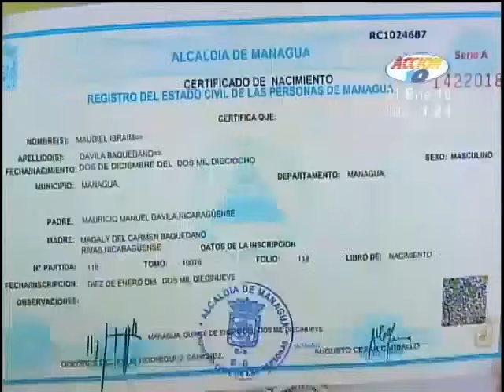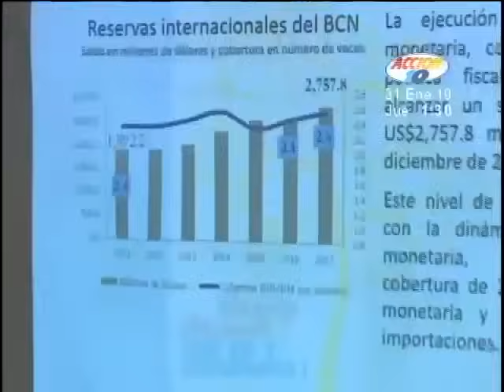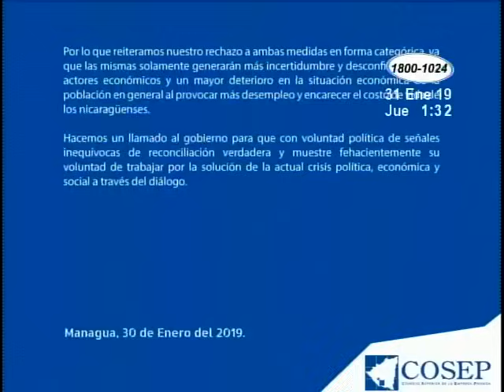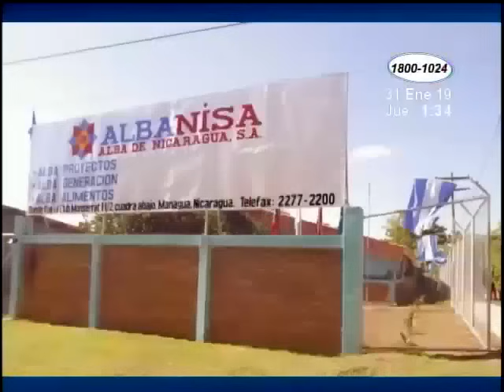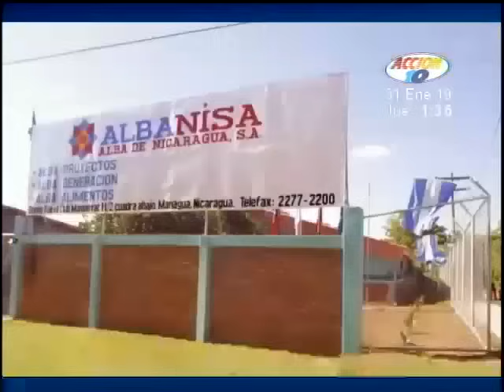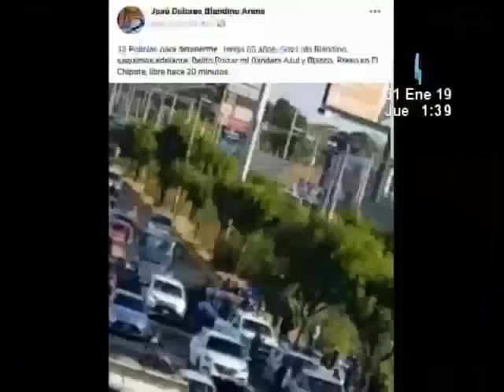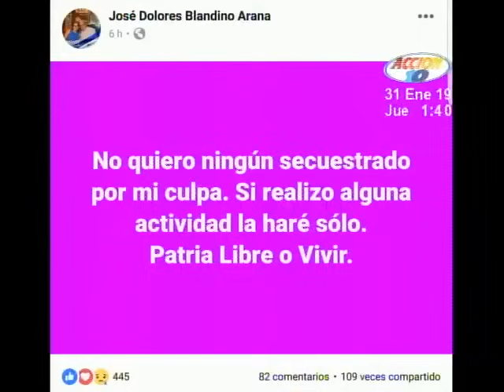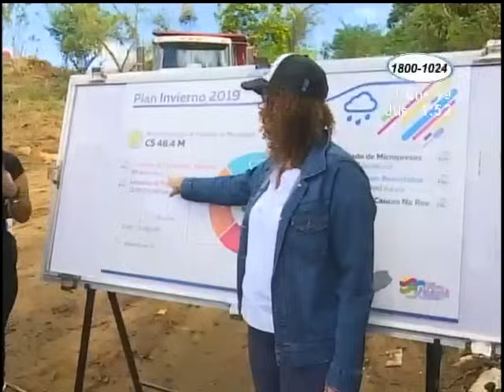Noticiero Acción 10 Mediodía: Programa del 31 de enero de 2019